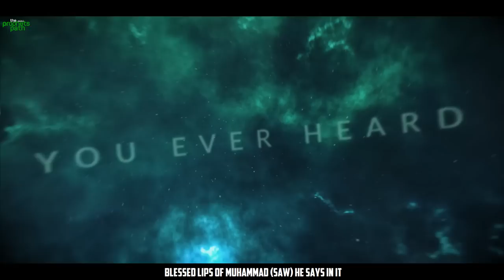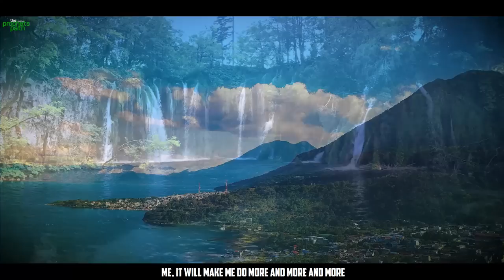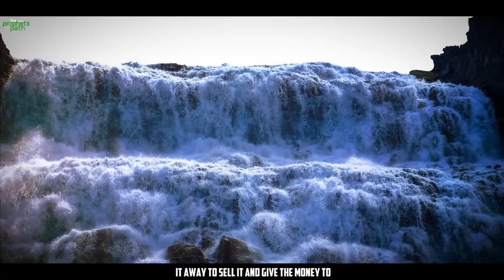THE BEST DESCRIPTION OF JANNAH YOU EVER HEARD